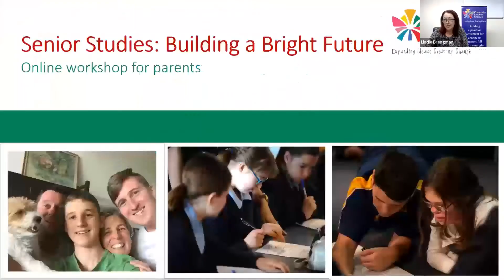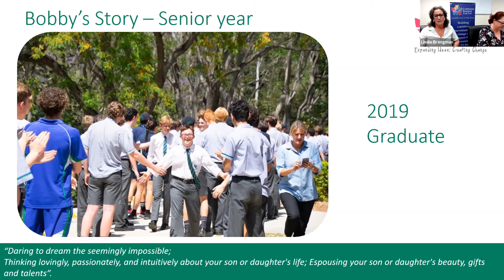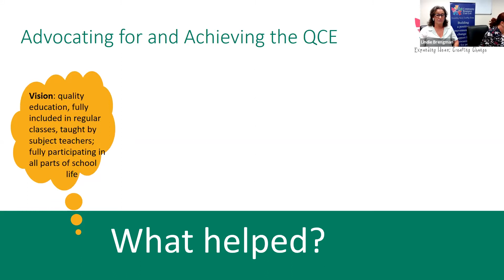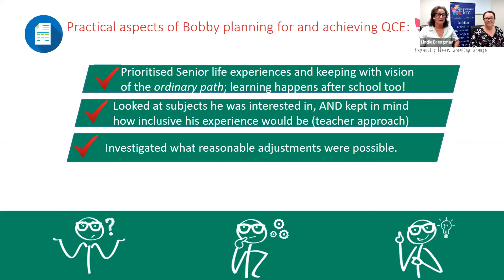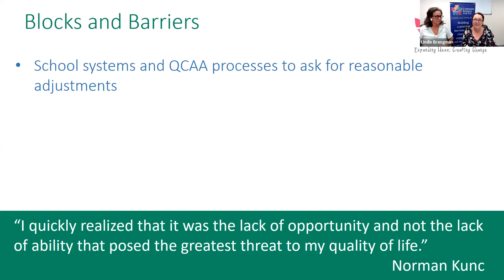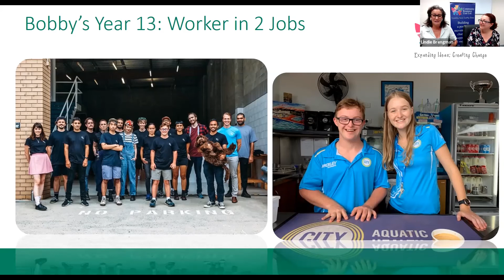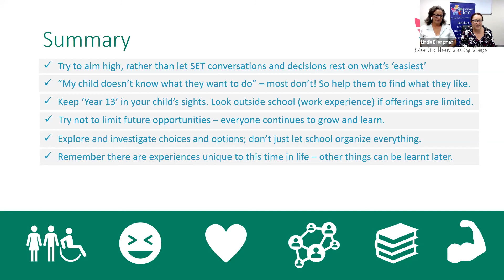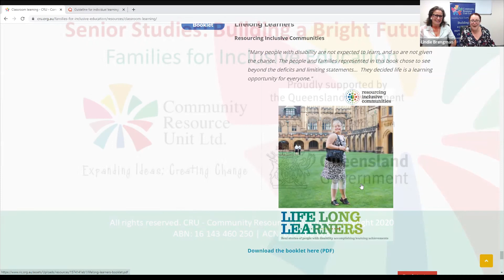Senior Studies - Building a Bright Future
CRU exists to create and promote positive change so that people with disabilities can belong to and participate in community life.

CRU engages with people on questions of values and vision; it provides inspiration and analysis and assists people to shape and deliver helpful, relevant and responsive human services and support arrangements.

To find out more about the work of CRU please visit:  cru.org.au